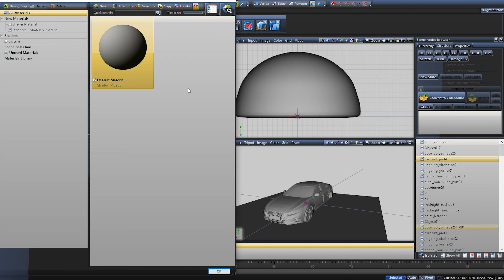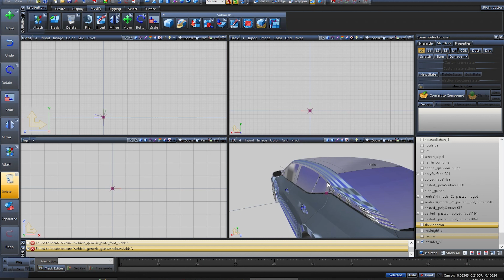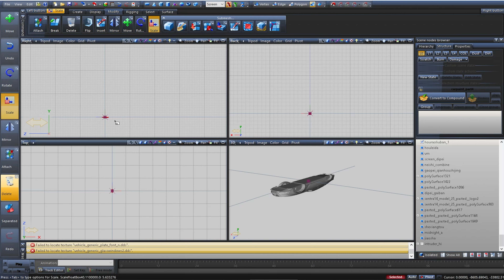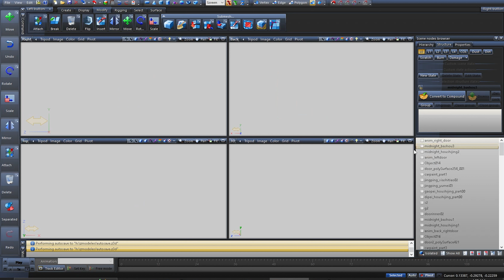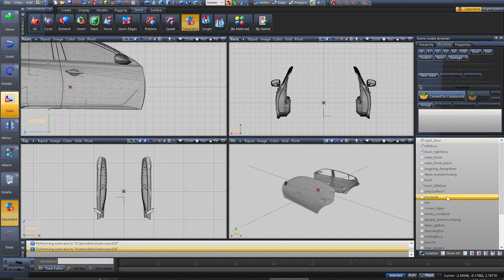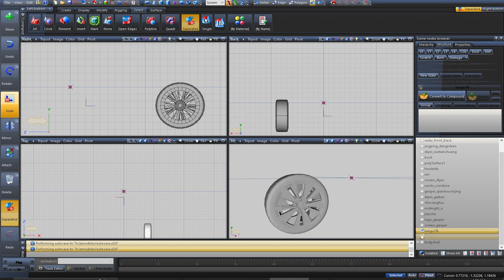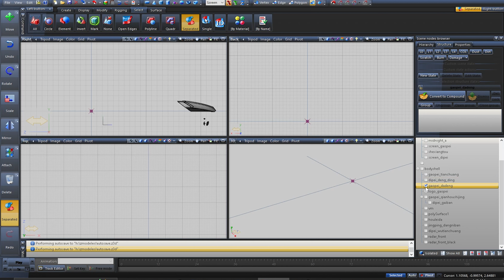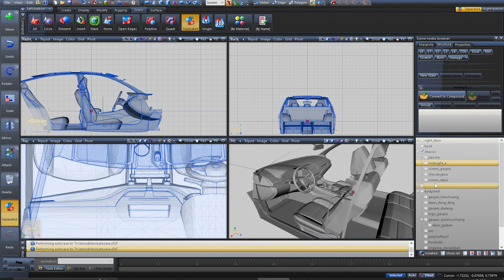ZModeler3 converting tutorial 3d to gta5 | Class 2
So Guys!
               As I said, ZModeler class have here.
Next episode Will be Coming soon.
In this regard, I will explain to you in detail.
Wait for the next part.
I will be back soon.
Pc specification
 PROCESOR: Intel(R) Core(TM) i5-3470 CPU @ 3.20GHz   3.60 GHz
RAM: 16 GB RAM DDR3
GPU: Nvidia geforce gtx 970 4gb ddr5 256 bit